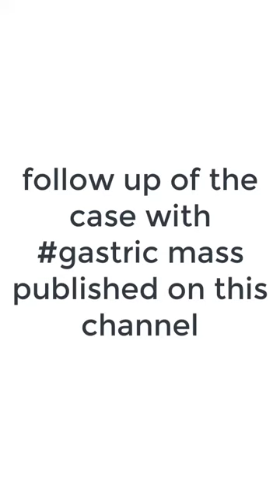Follow up of the patient with gastric mass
اد#سالم_ يوسف

The patient received an entire course of chemotherapy. Reevaluation after completion of therapy revealed that computed tomography and PET scans are entirely free. Clinically the patient lost weight, and there was repeated vomiting and dyspepsia. We advise an upper GI endoscopy despite the unremarkable radiological studies. The patient underwent a digestive endoscopy after 72 hours of fasting. The scope revealed a massive amount of food and fluids. The patient underwent another upper digestive endoscopy 2 days later, which showed a small number of fluids and food and a sizeable gastric ulcer. The scope can't pass into the duodenum. We ordered a computed tomography of the abdomen with stomach protocol. The tomography revealed complete pyloric obstruction despite no abdominal masses.